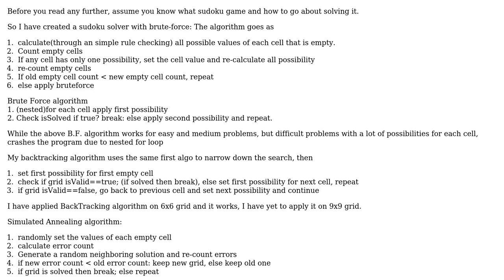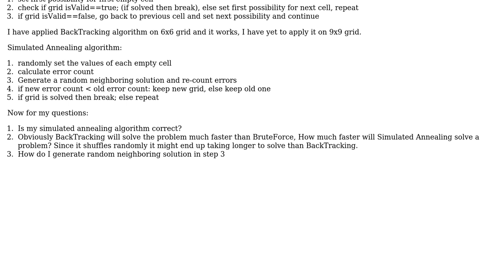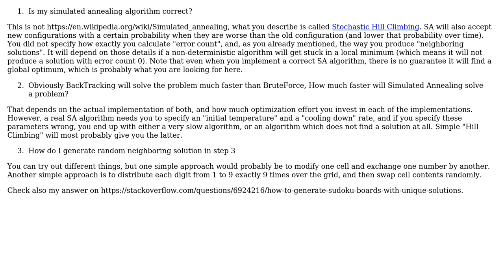Software Engineering: Sudoku Solver BackTracking vs Simulated Annealing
With thanks & praise to God, and with thanks to the many people who have made this project possible! | Content (except music & images) licensed under CC BY-SA | Music | Images & others | With thanks to user j4rey user Doc Brown and the Stack Exchange Network Trademarks are property of their respective owners. You are responsible for your own actions.